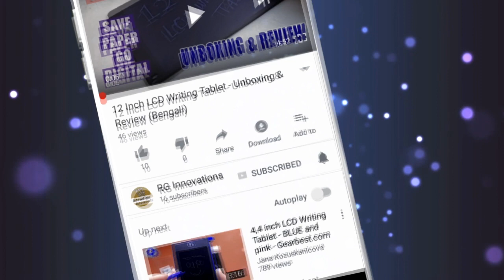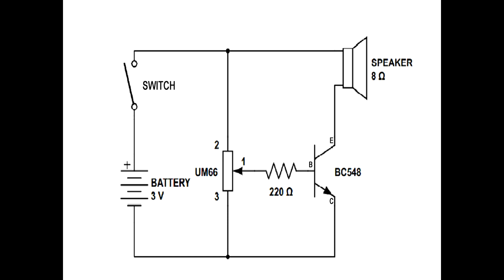How to make Musical Calling Bell / Doorbell Using 2 components only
In this video I will show how you can make a very melodious musical calling bell at very low cost. It's very easy and any beginner in electronics can make it. It uses few components, and it's very much cost effective.

Components Used:
1. UM66 Musical IC
2. BC548 Transistor
3. .5W Speaker
4. AA Battery Holder
5. 2xAA Battery etc

Musical Calling Bell UM66 BC548
DIY Musical Doorbell
UM66 Doorbell Circuit
Simple Musical Doorbell DIY
UM66 IC BC548 Doorbell Project
How to Make a Musical Doorbell
DIY Musical Bell Using UM66
UM66 BC548 Calling Bell Tutorial
Musical Doorbell Circuit Design
UM66 IC Doorbell Hack
DIY Music Doorbell with UM66
Simple Electronic Doorbell Project
UM66 IC BC548 Music Doorbell
UM66 IC Doorbell Circuit
Easy DIY Musical Doorbell
UM66 IC Musical Bell Project
Build Your Own Musical Doorbell
UM66 Doorbell with BC548 Transistor
Musical Calling Bell Circuit